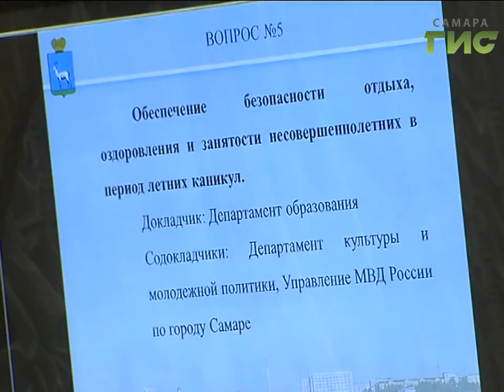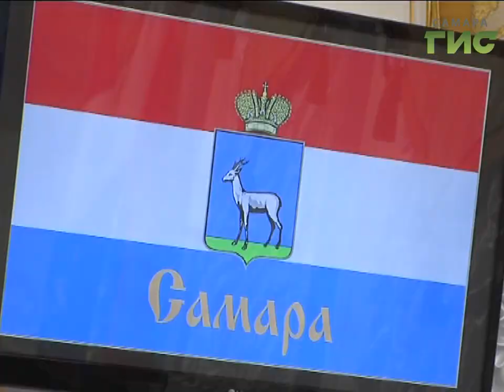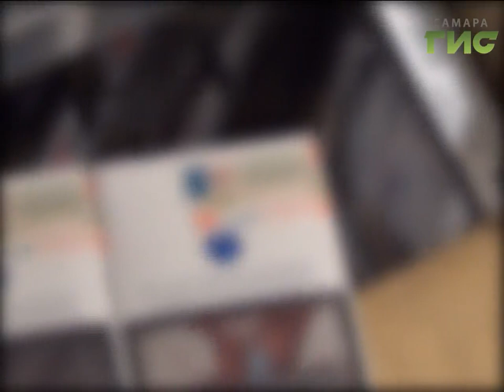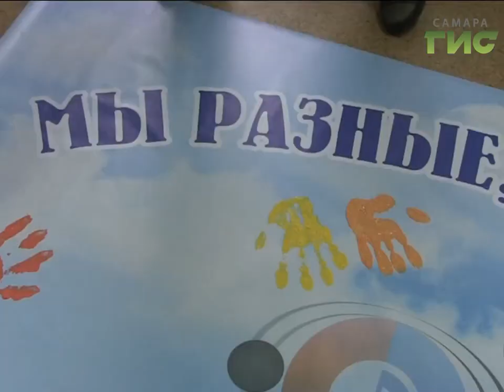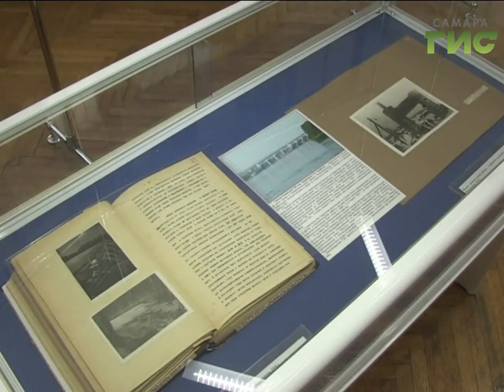«События» от 19.04.2017 (день)